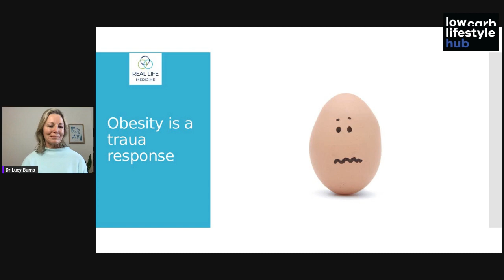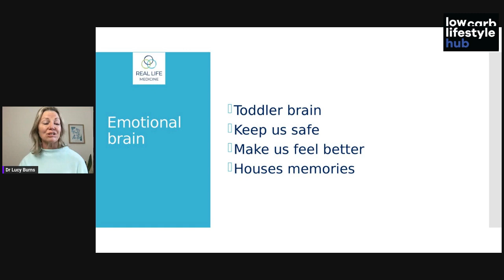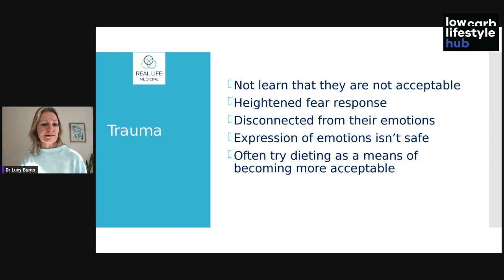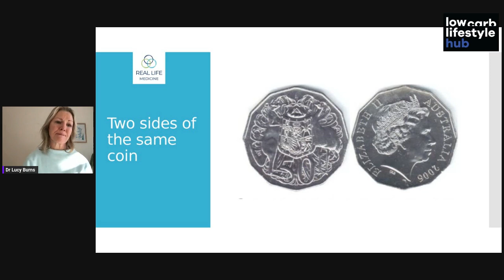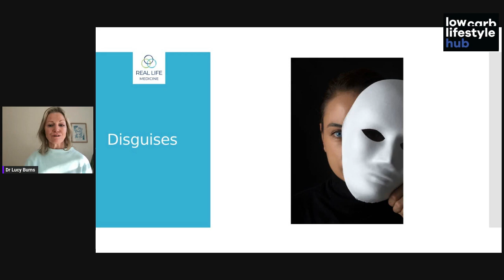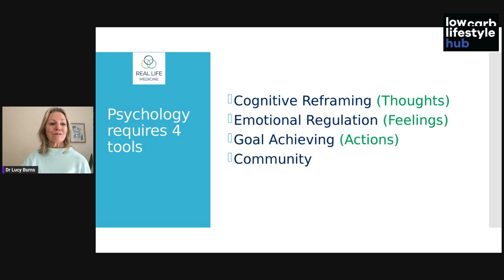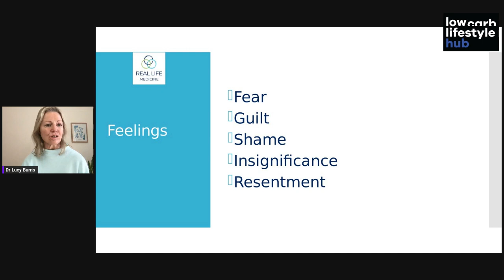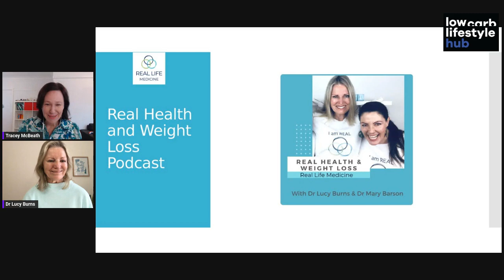Obesity is a Trauma Response - with Dr Lucy Burns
Listen to Dr Lucy's talk at this years low carb lifestyle long weekend - "Obesity is a Trauma Response".

Dr Lucy's past experience running a medical weight loss clinic was the inspiration behind creating an online learning platform embracing and teaching low carb real food lifestyle and mindset change.

As a young adult, Dr Lucy focused on exercise to control and manage her own weight and health. This was not sustainable and ignoring her nutrition and psychological health, as well as declining mobility due to her muscular dystrophy, meant at 50 she was overweight/obese and insulin resistant.
In 2018, Dr Lucy lost 20 kgs (44 lbs) by adopting a low carb real food lifestyle, and more importantly has maintained both the weight loss and changes in mindset.

Dr Lucy is known for her positive can-do nature and is an eternal optimist.